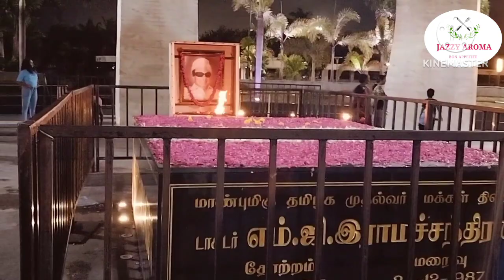தமிழில் : A Day in my life in Chennai | Chennai vlog | Life in a service apartment | Jazzy Aroma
HEY GUYS! WELCOME TO JAZZY AROMA. WE HAVE PREPARED A SPECIAL CHENNAI VLOG